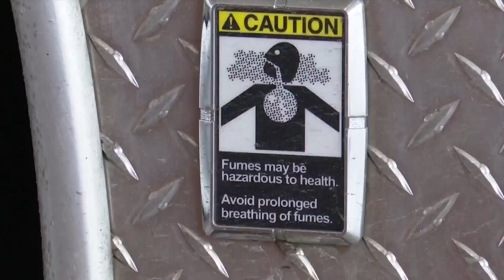How officials hope to curb the cancerous dangers firefighters face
Illinois State Fire Marshal Matt Perez is calling for change, saying that cancer is the number one cause of death in firefighters.